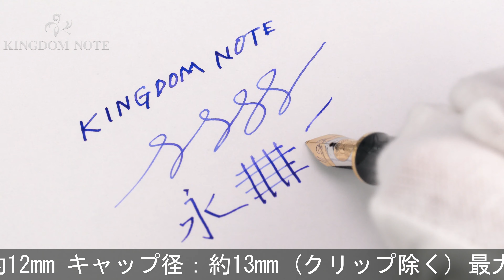Pelikan ペリカン 万年筆 150周年記念 M750 ロールシルバー 18C/M (PF刻印)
キャップネームスペースに多少変質やキズが見られますが、総じて概ね程度良好なコンディションです。1988年特別生産品！W.-GERMANY刻印あり！

本体材質：真鍮にシルバープレート
ペン先材質：18金
字幅：M(中字)
機構：吸入式
全長：約150mm (筆記時)
胴軸径：約12mm
キャップ径：約13mm (クリップ除く)
最大径：約17mm (クリップ含む)
重さ：約26g
付属品：なし